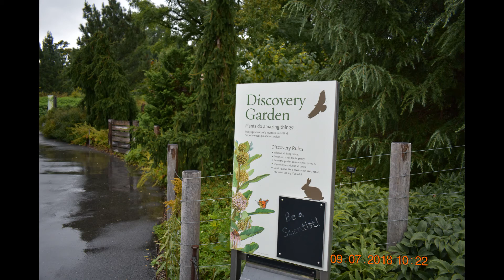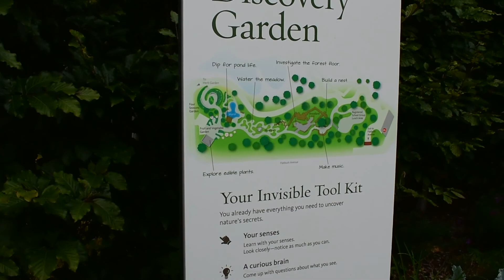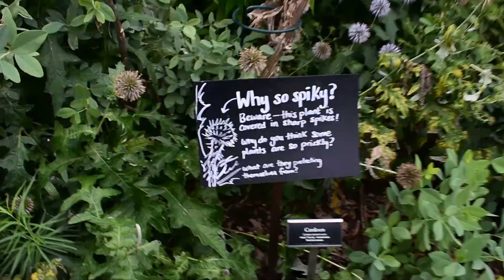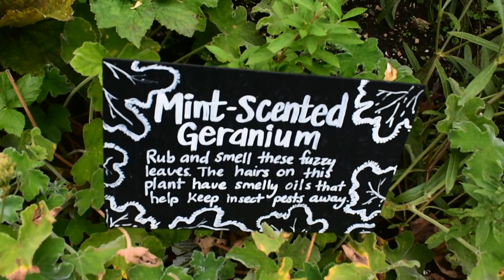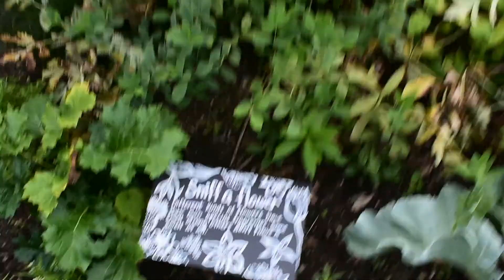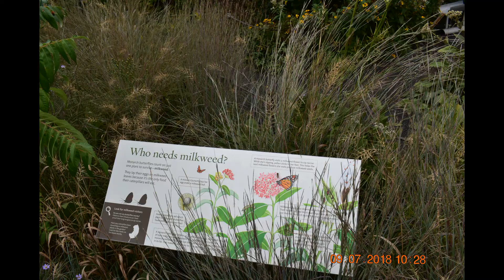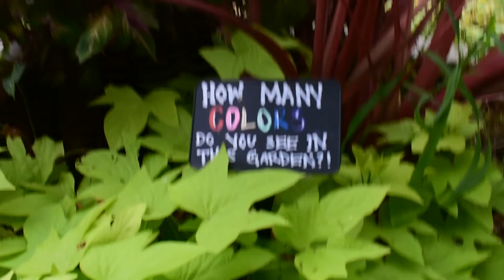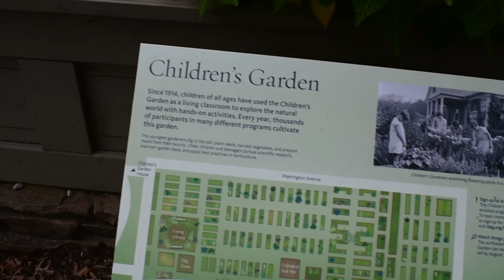Discovery Garden at the Brooklyn Botanic Garden Part 1 of 8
The Brooklyn Botanic Garden Part 1

1. Let's Go Home
2. Turn up, Let's Go
3. Heaven and Hell